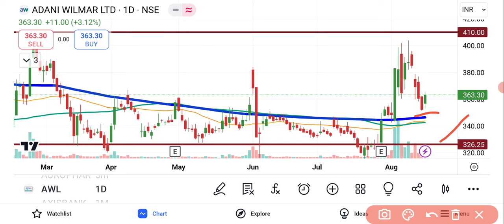Adani Wilmar Share Latest News | Adani Wilmar Share News Today | AWL Share News